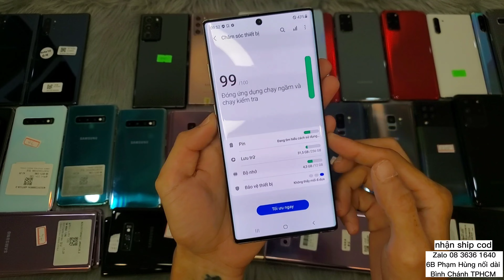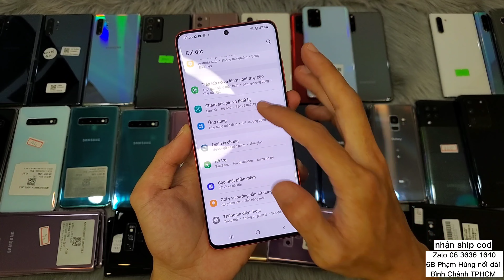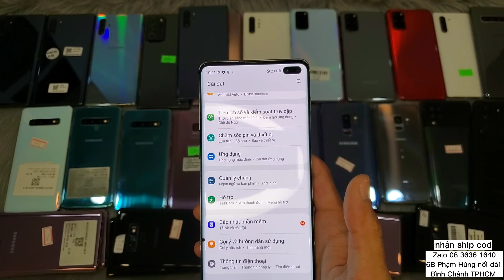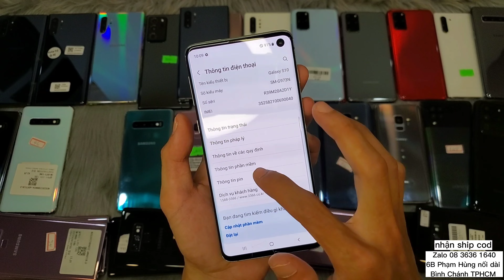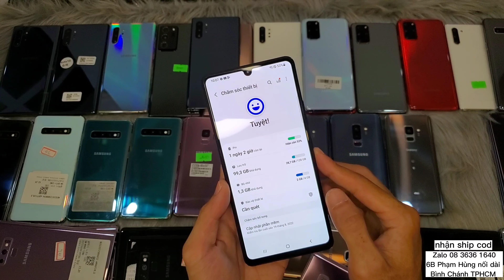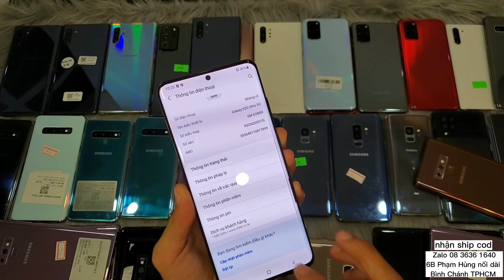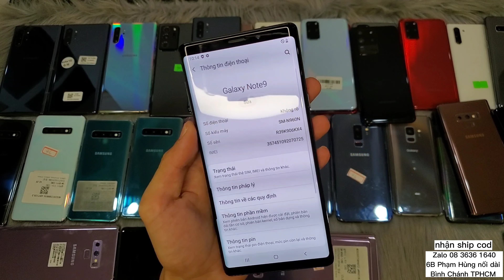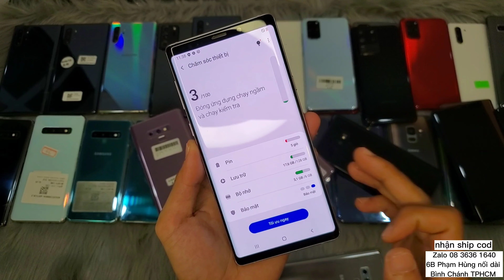Samsung | S7e 2Tr Note8 bản 256G 3tr Note10 5G 3tr9 S20plus 5G 5tr1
Samsung tất cả các sản phẩm bên em bao test 7 ngày và bảo hành phần cứng với không loang là ngày cho m.n

Địa chỉ chung cư 6b Phạm Hùng nối dài Bình Chánh TPHCM LH ZALO 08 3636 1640 nha m.n

Em mới làm kênh còn sai sót xin mọi người bỏ qua và góp ý kiến cho em .